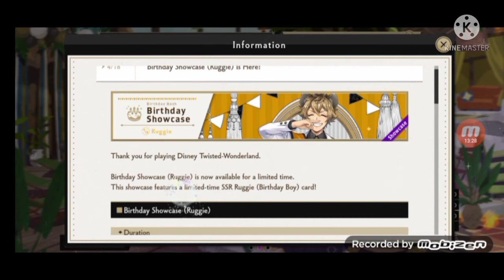Ren'0 Chrome Plays [Disney Twisted Wonderland] BeanFest 31-39. Did you have Fun?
The Finale of Twisted Wonderland's BeanFest has arrive.
Let us see the outcomes of this Event and see what happened to the Cast that participated into the Event